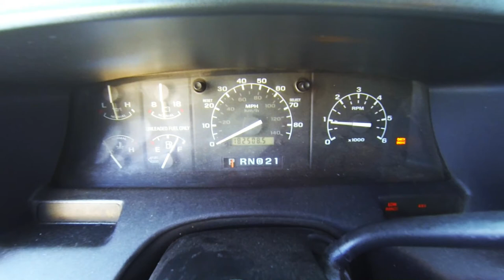Snow Stuck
The roads still aren't plowed a day after the blizzard, I could shovel my way out, but I don't have any where that I need to be. Plus I'm just going to be blocked in again when they do plow.